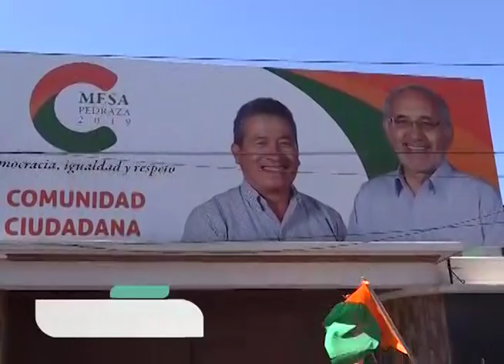Sectores aliados a CC retiran su apoyo a Carlos Mesa por elegir candidatos “a dedo”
Plataformas aliadas al 21 F, agrarios, juntas vecinales y gremiales seguidores de Carlos Mesa en Cochabamba, retiran su apoyo al expresar su desacuerdo con la elección de candidatos "a dedo", además de revelar que los mismos no cuentan con representatividad de ningún sector social del departamento.